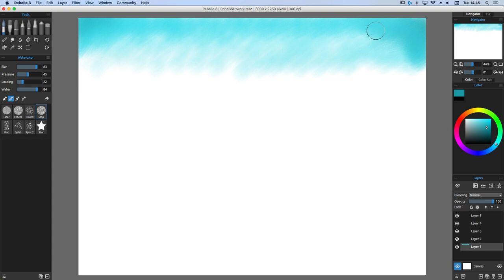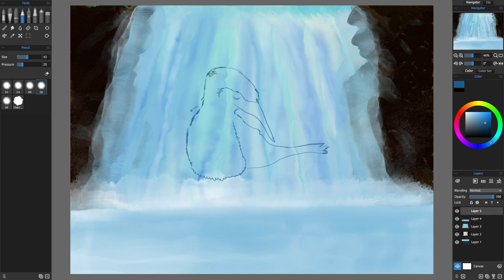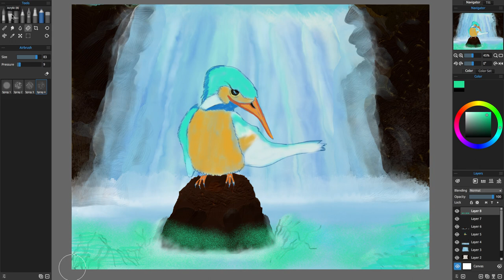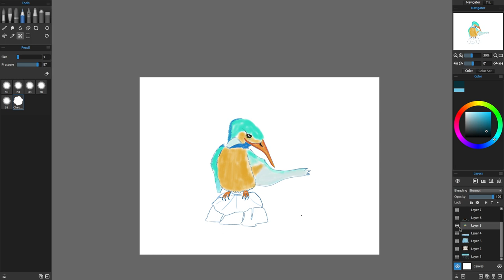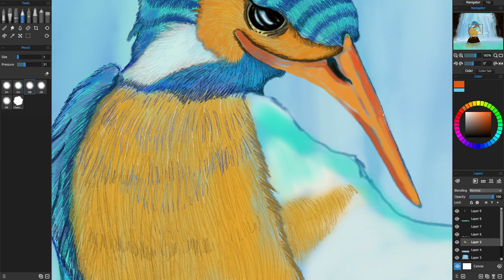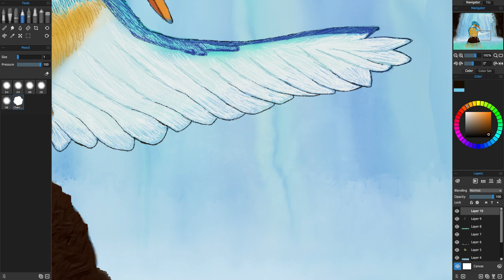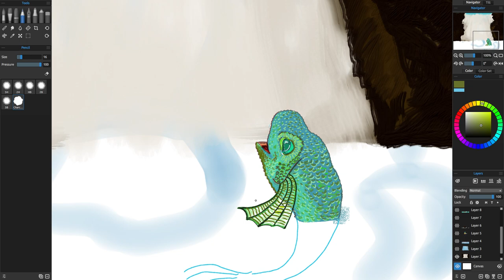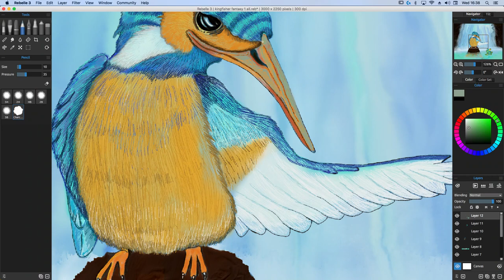2019 Digital painting in Rebelle 3 on Cintiq 22HD - The King-fisher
Watch me create a wonderful magical mystical scene including a kingfisher and friend - speeded up.

Software/hardware used:

Drawn with Rebelle 3

Recorded with Ecamm Live

Apple Mac computers